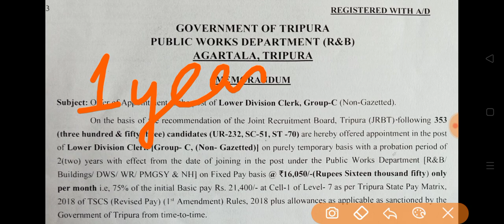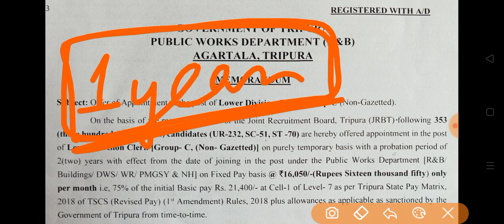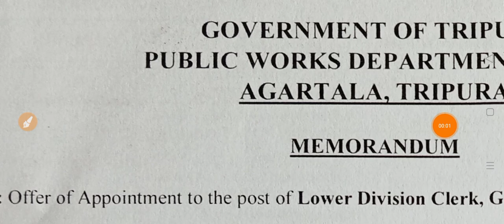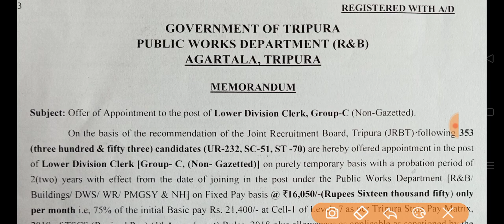JRBT Gr-C: Probation Period of Different Departments and Posts and Salary🤩